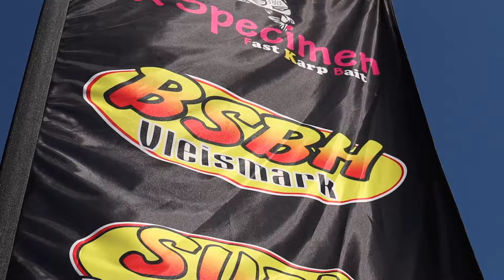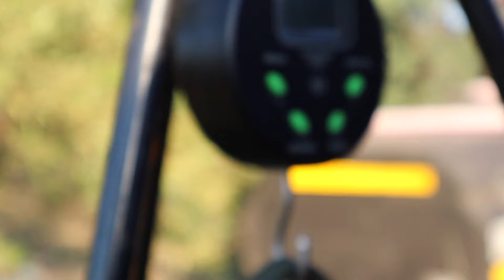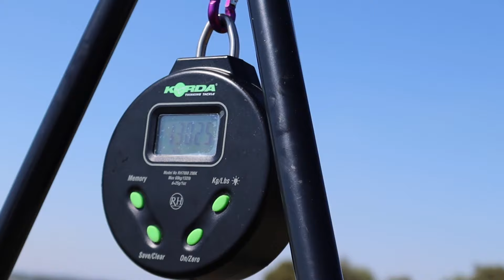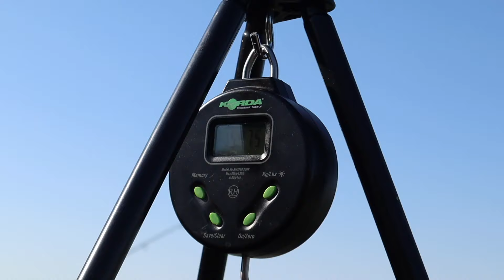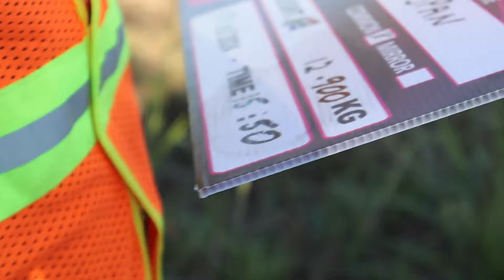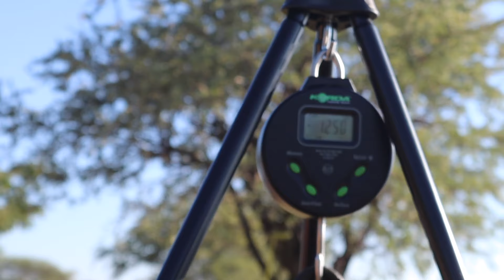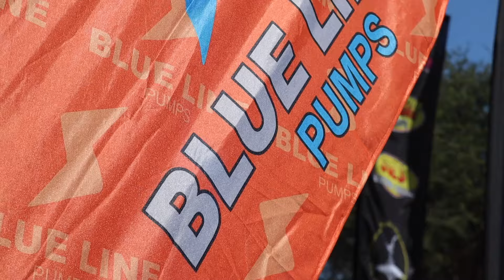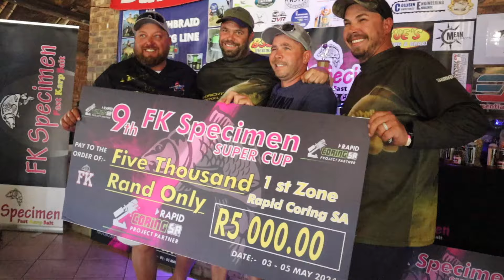FK9 Super Cup - Roodekoppies Dam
FK Specimen recently hosted the 9th FK Super Cup at Roodekoppies Dam which saw some of the biggest fish to dat including a 18kg and some 16kg fish in the mix.

Here is the full highlight video